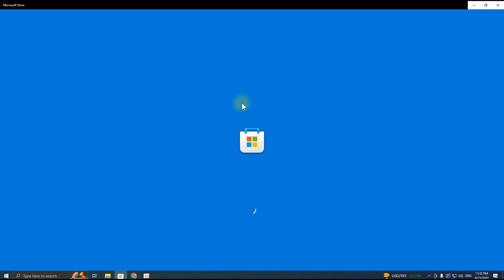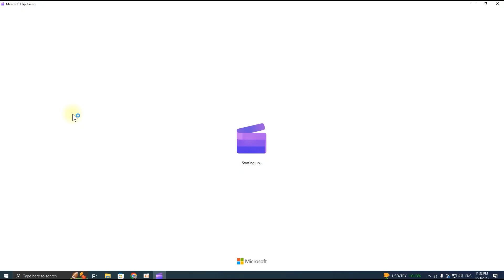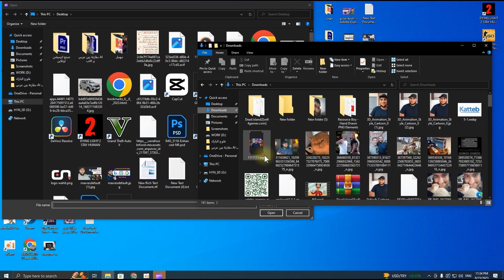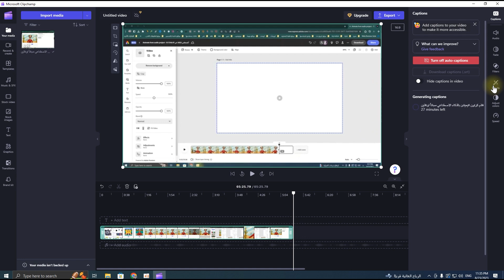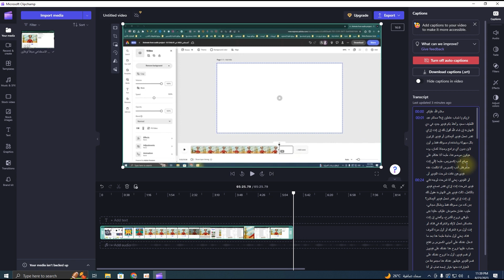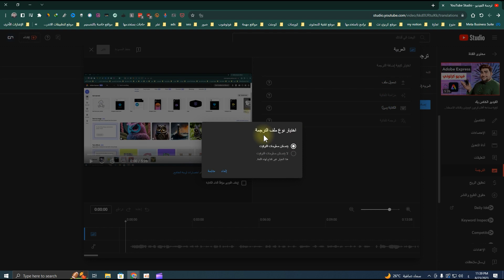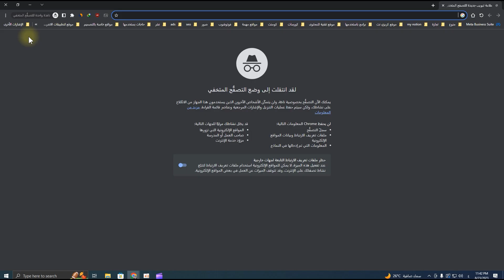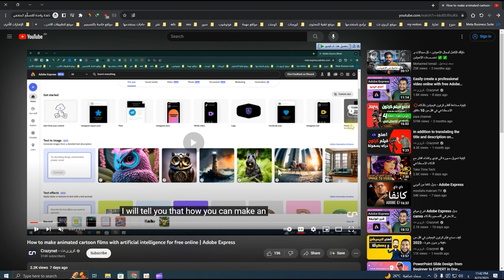اجعل فيديوهاتك على YouTube أكثر عالمية 🤩 ترجم الفيديوهات علي اليوتيوب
في هذا الفيديو، سنتعلم كيفية إضافة ترجمة إلى فيديوهات YouTube. سيساعد ذلك في جعل فيديوهاتك أكثر عالمية وقابلية للوصول إلى جمهور أكبر.

سنغطي الخطوات التالية:

كيفية إضافة ترجمة تلقائية إلى فيديو YouTube
كيفية إضافة ترجمة يدوية إلى فيديو YouTube
كيفية تحسين جودة الترجمة

* حساباتي الشخصية *